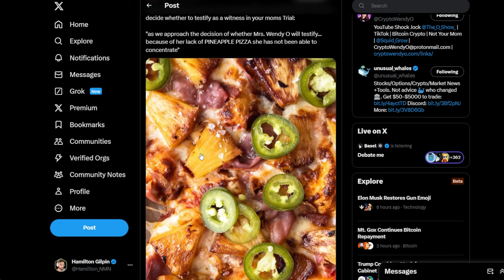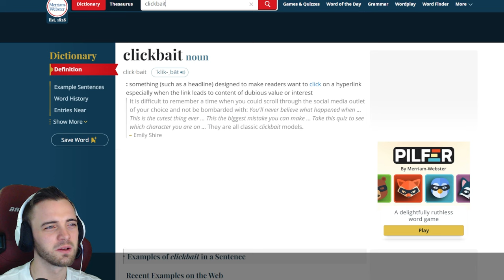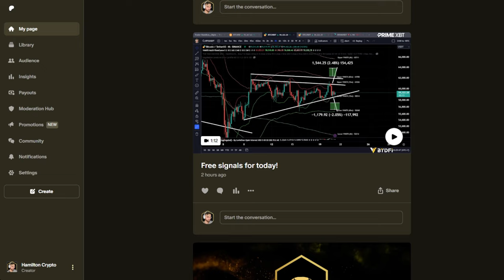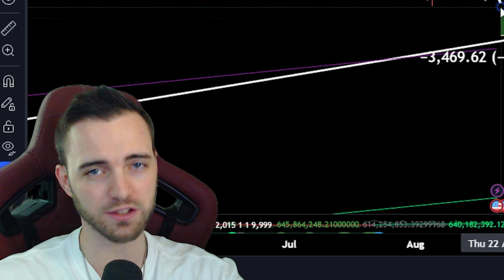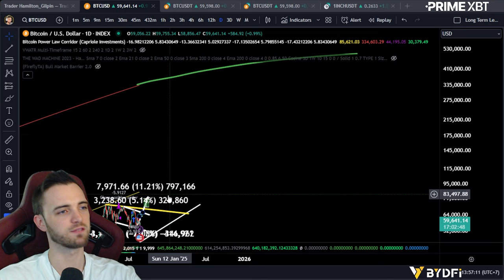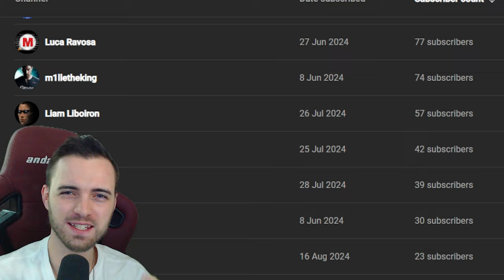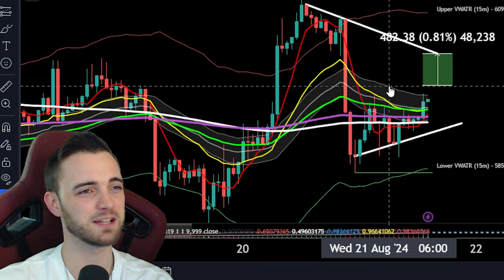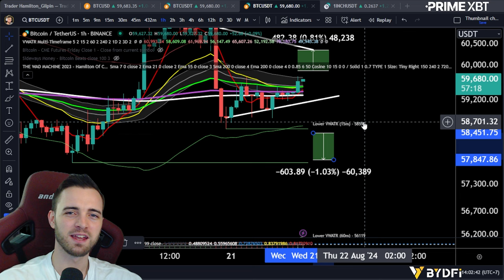This doesn't affect BTC but I have to make this video